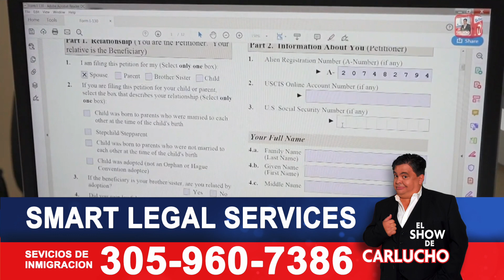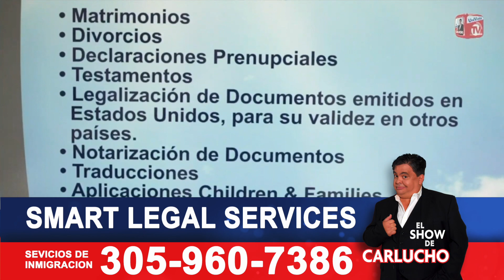Consejos migratorios con Carlucho y Smart Legal Services